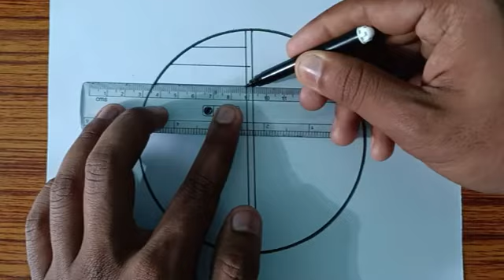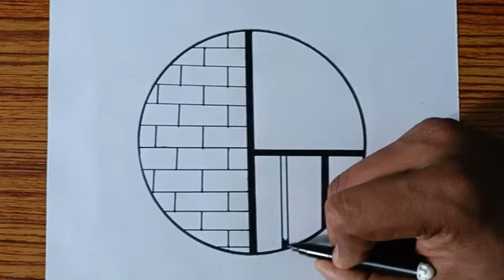Pencil Shading Drawing Easy for Beginners 🙌 Circle Drawing Ideas ❤️✅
Pencil Shading Drawing Easy for Beginners 🙌 Circle Drawing Ideas ❤️✅ @SayahArts

Hello friends iss video mein meine apko easy pencil scenery drawing bnakar dikhaya hai.

*Product Link 👇👇

⭐Tripod stand
⭐Drawing Paper
⭐Drawing Pencil
⭐Drawing Copy
⭐Drawing Colour
⭐Drawing Kit

landscape drawings
beautiful scenery drawing ideas
drawing tutorial
easy pencil shading drawing
scenery drawing easy for beginners
easy drawings circle drawing ideas
how to draw a very beautiful scenery
circle drawing acchi acchi
drawing pictures easy and beautiful nature
pencil shading drawing easy in circle scenery
simple scenery banana sikhayen
beautiful mountain scenery drawing
pencil sketch
pencil sketching
scenery drawing
pencil circle
pencil drawings
pencil art
beautiful scenery drawing
circle colour drawing
Qwe Art
Art prophec
success Kids
Ap drawing
sayah Art
noman's drawing